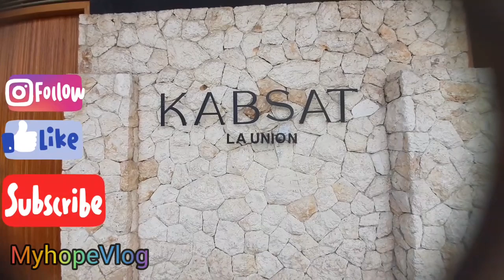KABSAT (La Union) Beach Front Restaurant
If you are planning na magbakasyon sa Norte,  Try Kabsat sa La Union Beach Front Restaurant with good review sa mga food vloggers. Same experience we were satisfied with the fast service and taste ng food. They have parking and the view is superb.